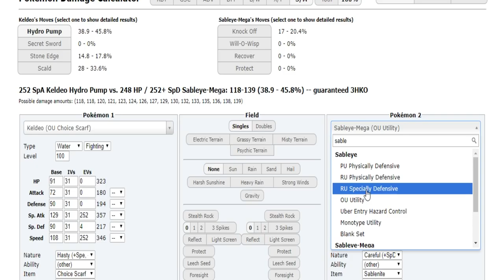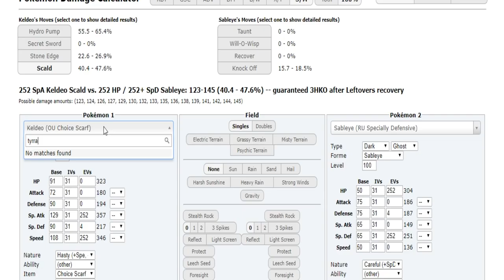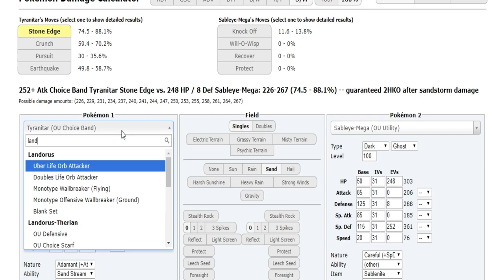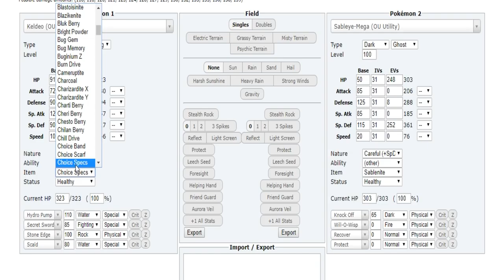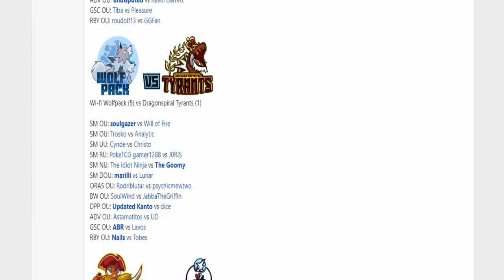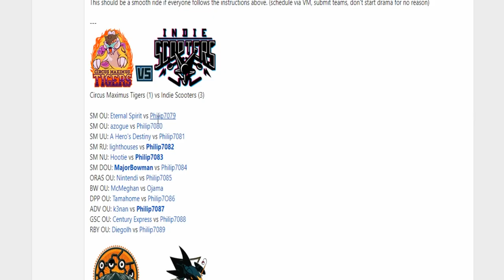Smogon Premier League 9-Week 9: Cdumas vs BHARATH_THEBEST (Ultra Sun&Moon OU) w/Dokkerich